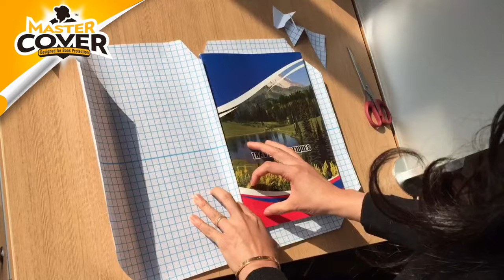MasterCover Self-adhesive Book Cover Instruction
Fresh your book!